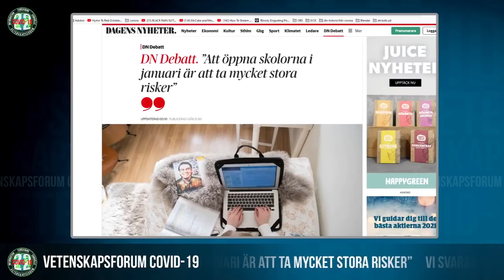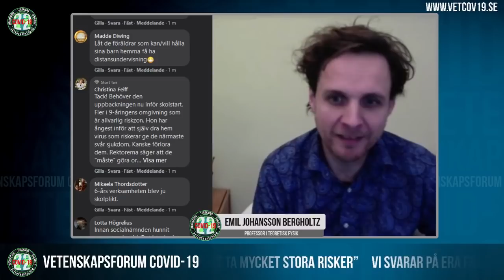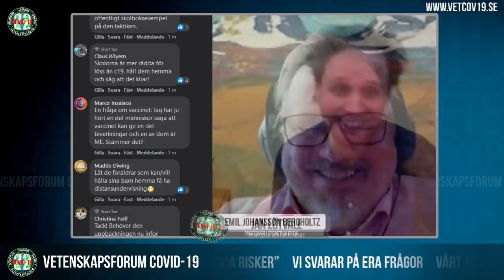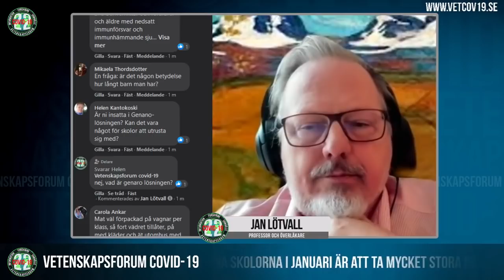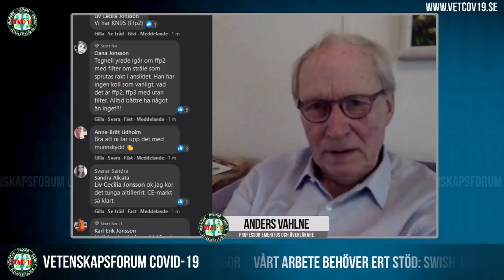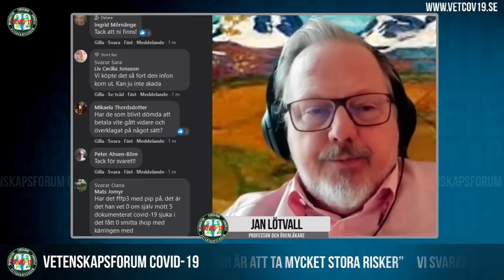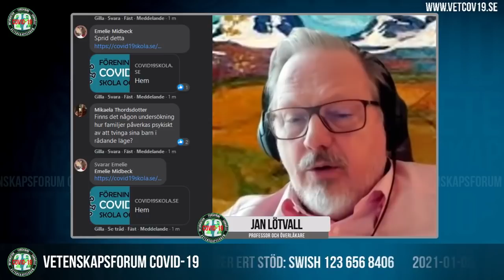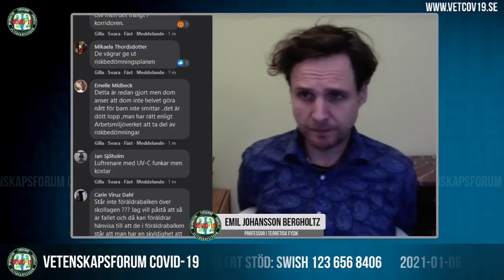LIVE 2021-01-06 | "Att öppna skolorna i januari är att ta mycket stora risker”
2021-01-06 | "Att öppna skolorna i januari är att ta mycket stora risker” Samtalet spelades in live den 6 januari 2021. Vi svarar på era frågor om artikeln i Dagens Nyheter. Med Emil Bergholtz, Anders Vahlne och Jan Lötvall.